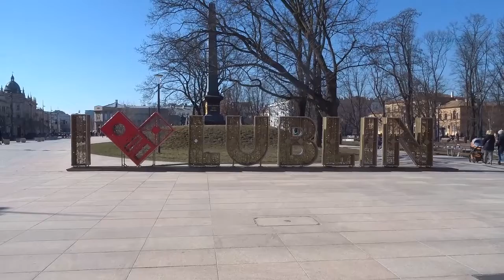Lublin: Czy zauważyła Pani/Pan pierwsze oznaki wiosny, jakie zmiany niesie ze sobą ta pora roku?